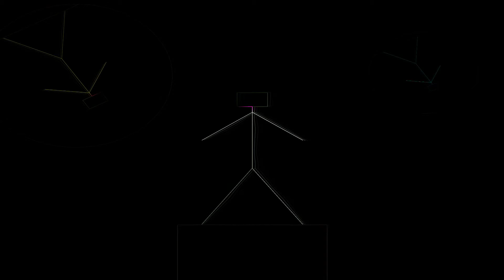07 Maracanenses - Grand Unified